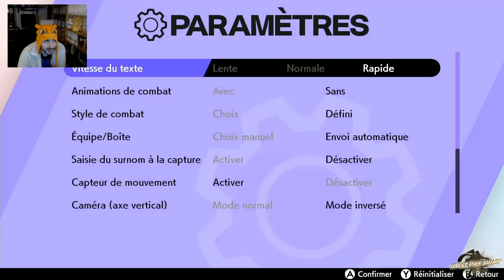[ILESTPASSHINY] MARATHON POKEMON EPEE BOUCLIER - Part12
C'est partie pour le Marathon infinie de la 8eme génération de pokémon !